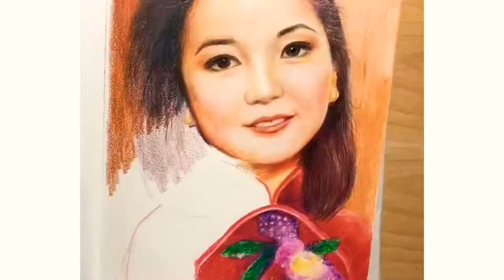13: 10 hours Colored Pencil Drawing Teresa Teng Taiwan Singer 鄧麗君 PortraiteBay Studio SG artist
13: Coloured pencil drawing Teresa Teng Taiwan Singer 鄧麗君time-lapse Tutorial how to draw realistic human faces.

Singapore portrait artist

Material used: Derwent on strathmore paper